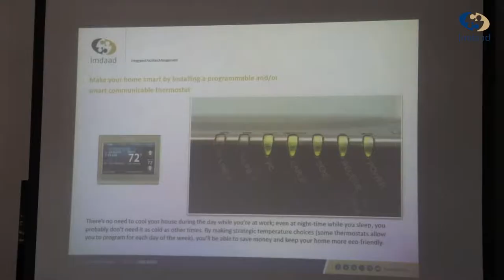Earth Hour Workshops with Mashreq - Dubai Internet City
In celebration of Earth Hour and our continuous commitment towards our environment we ran a series of awareness workshops in collaboration with Mashreq on HOW TO BE SUSTAINABLE, delivered by our energy management experts at Imdaad.

This video is from Mahsreq's Offices in Dubai Internet City